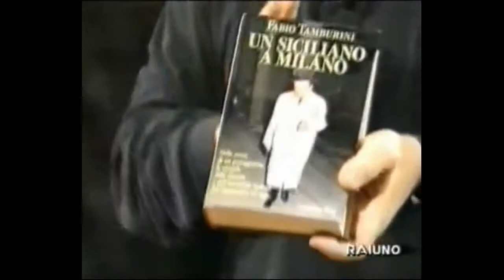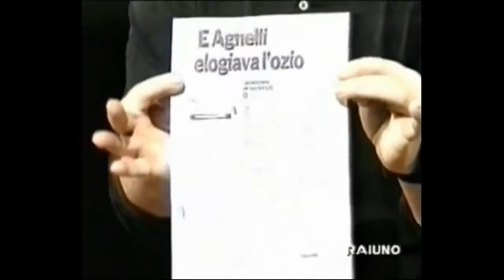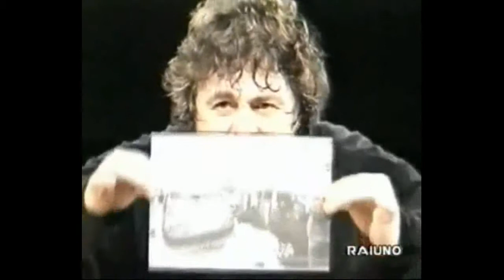Beppe Grillo Show Rai 1993 integrale